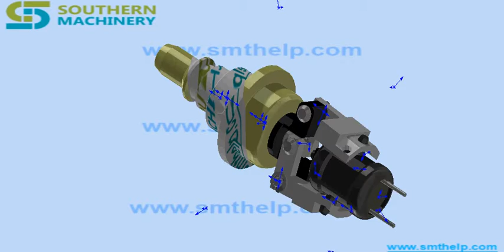What is SMT gripper nozzle for PCB assembly